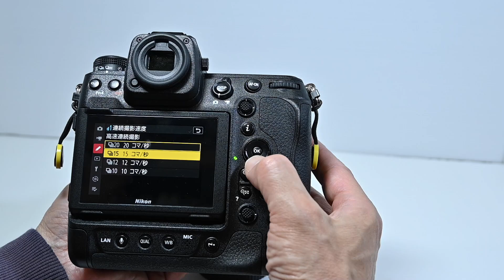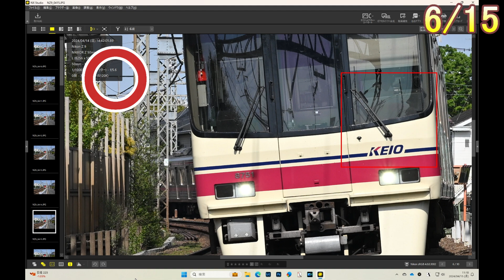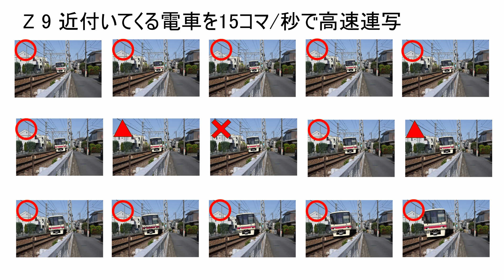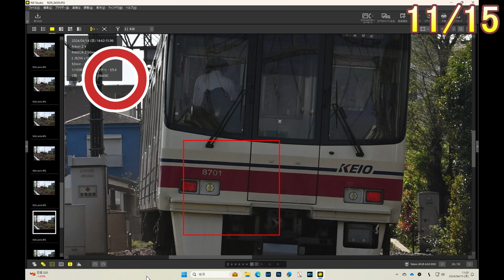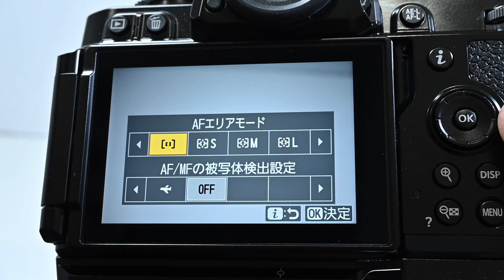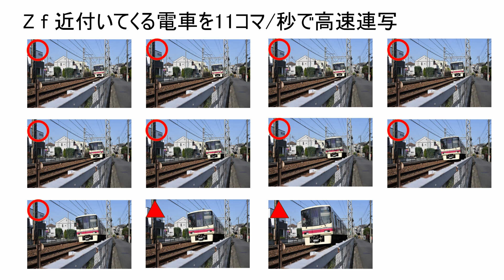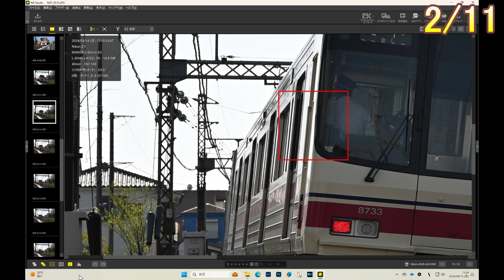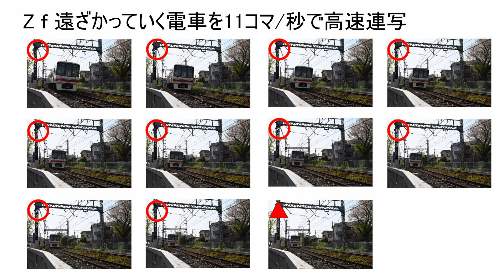ニコン Z 9 vs Z f 連写成功率対決（Eng Sub）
ニコンのカメラやレンズを使って検証していると、やたらと重いNIKKOR Z 50mm f/1.2のAFが意外と速いとか、Z fのハイスピードフレームキャプチャーはローリングシャッター歪みが出るとか、実際に連写してみて分かったことがあります。
では、実際現場で連写したらどんな成果が出るのか、調べてみたくなりました。

When I actually took continuous pictures using Nikon cameras and lenses, I found that the AF of the heavy NIKKOR Z 50mm f/1.2 was surprisingly fast, and that the high-speed frame capture of the Z f caused rolling shutter distortion. .
So, I decided to find out what kind of results I would get if I actually took continuous shots in the field.

【目次】
00:00 はじめに
01:34 Z 9+50mmF1.2で撮影
02:34 Z 9+50mmF1.2の結果
05:01 Z f+40mmF2SEで撮影
06:13 Z f+40mmF2SEの結果
08:06 まとめ

【徹底検証】 単焦点レンズとズームレンズ　Z 50mm f/1.2 and Z 24-120mm f/4